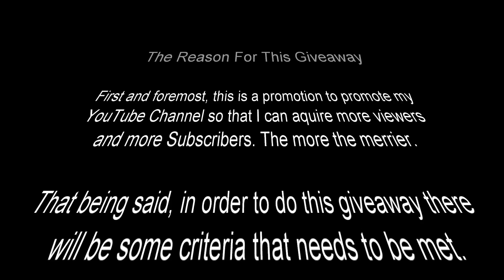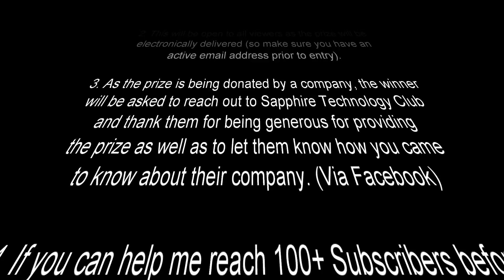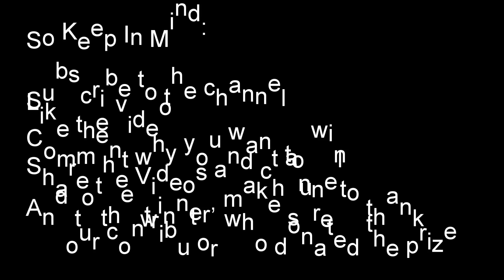Doom Level 2 "Know Your Enemy" And Special Surprise Ending- Giveaway Time!!!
Decided to go ahead and record the Level 2 gameplay of DOOM, "Know Your Enemies" Mission.

Now, for those that read the descriptions of the videos, heres a little spoiler for the ending to the video if you haven't seen it already, there is a giveaway at the end!!!

I have, on numerous occasions, attempted to reach out to potential sponsors to see about gaining sponsorship for my youtube channel so that I can either get better equipment to publish better quality videos, or to help with operational cost involved with producing these videos. I haven't been very successful until one glimmer of light came thru just a few days ago.

Back in the summer of 2016, I reached out to a company called Sapphire Technology Club "STC for short" to see about sponsorship of my channel. Although they told me that they didn't really have any sponsorships available, they did however inform me that they were willing to gift me a $40 USD gift voucher to G2A.com either to use to promote my channel, or to use it for myself. So I decided to use that to promote my channel in my second giveaway in hopes that I can reach out to more viewers and get more subscribers.

First and foremost, this is a promotion to promote my
YouTube Channel so that I can aquire more viewers

will be some criteria that needs to be met.

1. I require at least 30 subscribers to the channel before

2. This will be open to all viewers as the prize will be
electronically delivered (so make sure you have an

3. As the prize is being donated by a company, the winner
will be asked to reach out to Sapphire Technology Club
and thank them for being generous for providing
the prize as well as to let them know how you came
to know about their company. (Via Facebook)

March 20th (30 Days from now), then I will personally
add an additional amount to the prize out of my own
pocket. (So make sure to share the videos and channel)

So with all of this, please make sure to hit the subscribe button, hit the like button, leave a comment on why you want to win (I will read thru them, select a handful of the ones I like best, then use that as a drawing pool (Which I will do a seperate video on as long as I'm no longer sick) and select the winner that way. And once again, if I hit 100+ subscribers in the next 30 days, I'll personally add $50USD to the already awesome prize to make it a grand total of $90USD (At the time of recording this video, Resident Evil 7 is listed on G2A.com for $39.99 just so you guys know!).